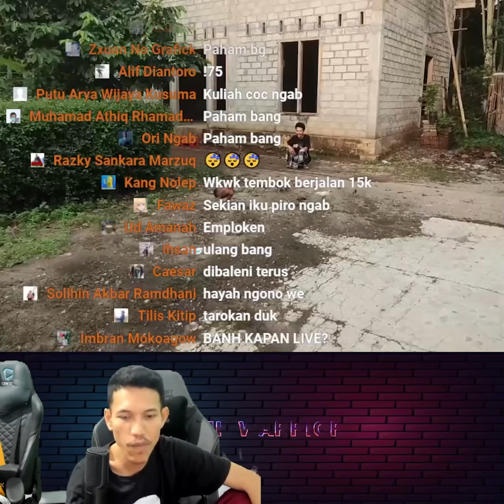Manfaat dan Kelebihan Warden